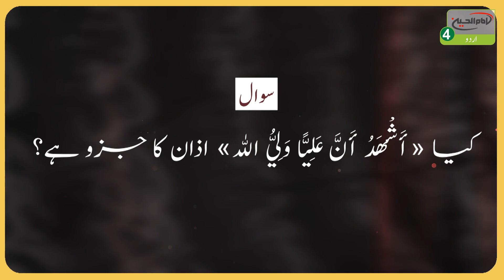Azaan Me Ashhadu anna Ali'an Wali Allah Ki Zarurat | Ayatollah Al Uzma Shirazi Ke Bayanat